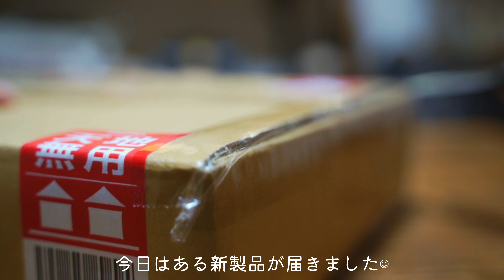新作ギア。これは良すぎる...NATURE TONES THE HALF FOLD TINY TABLE/4k【暮らしとアウトドア】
こんにちは！

8月５日アソモビで先行受注！

コンパクトでデザイン良し、使い勝手良しのおすすめギアです。
メッシュモデルとフラットモデルの２種類でカラーはブラックとレッドの２種類

⁡～FLAT MODEL～
約455グラム
天板0.8t(脚その他1.2t)
収納時:W198/D150/H25
展開時:W360/D150/H95⁡
¥7,480-
～MESH MODEL～
約490グラム
天板、脚その他1.2t
収納時:W215/D150/H25
展開時:W400/D150/H95
¥7,920-

NATURE TONES ネイチャートーンズ ハーフフォールドミニテーブル

SOTOレギュレーターストーブ
KIN Grinder K4

使用カメラ
使用レンズ
使用三脚
使用マイク
バッテリーNP‐FZ100
レンズプロテクター
K&F　ブラックミスト1/4
ND8+CPLフィルター 67mm
DJI MINI 2
Kenko フィルター IRND 8